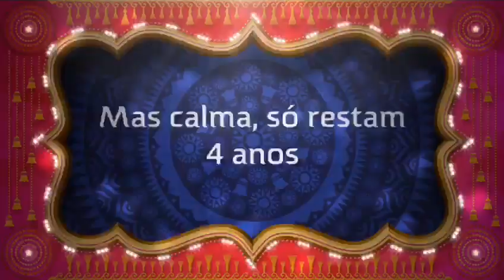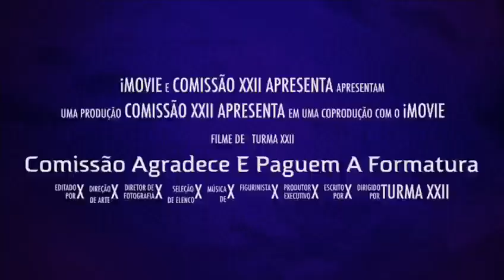video trailer medicina